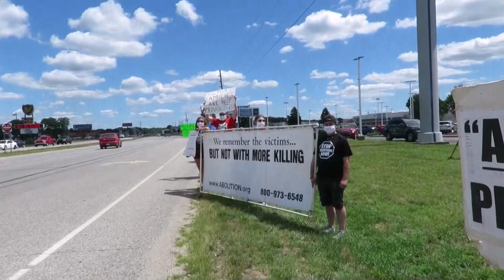Corte Suprema de EUA autoriza las primeras ejecuciones federales en 17 años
La Corte Suprema de Estados Unidos ha autorizado este martes las primeras ejecuciones de prisioneros federales en 17 años, que habían sido retrasadas después de que una jueza dictaminara que no debían realizarse porque no cumplían con la legalidad.

¡Visítenos!